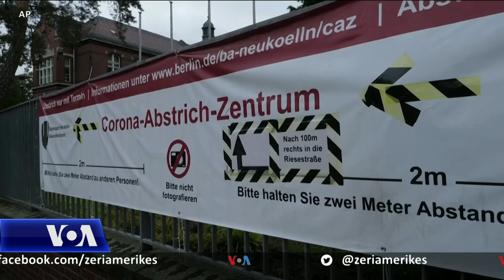Berlin, dronë për transportimin e testeve të koronavirusit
Një laborator në Gjermani po shpreson të kursejë kohën e nevojshme për dërgimin e testeve për koronavirus në Berlin, duke përdorur dronët për të shmangur trafikun e ngarkuar të kryeqytetit. Kompania që e ka bazën në Kaliforni, Matternet, po e provon këtë ide duke transportuar me dronë nga spitali tek “Labor Berlin” që është një nga laboratorët më të mëdhenj në Evropë.